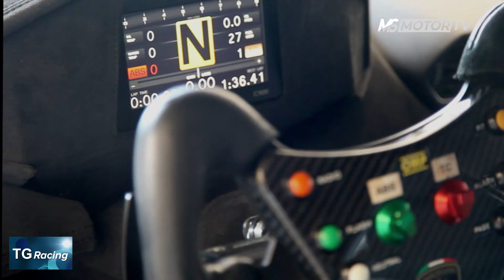TG Racing 09-23, CRM M'sport: il 2023 nella GT Cup - MSmotor 04apr23 h20,02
Il team bergamasco lascia il TCR Italy e con una Lamborghini Huracan parteciperà alla GT Cup 2023, che inizierà a maggio sul circuito di Misano. E' tempo di test, per trovare il feeling con la nuova vettura, provare soste ai box e verificare i rispettivi ruoli. Ettore Carminati, team principal di CRM M'sport, ci racconta queste fasi.